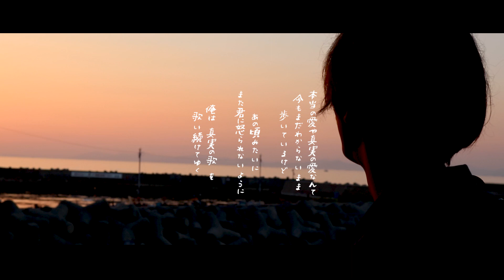君を歌う~ you are the one ~(MUSIC VIDEO) 藤本僚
【MUSIC】
作詞/作曲 / 藤本僚
arrange&sound produce / ITOYAN

vo＆Ag:　 藤本僚
Gt: 　　　 ITOYAN
Ba: 　　　多田野繁
Key:　　   松原 匠
Dr:　　　  RAN

Executive Producer / Ikeda Akio

【RECORDING ENGINEER】
Ryoei  Fujiwara（ elekitel PROJECT  神宮前レコーディングスタジオ ）

【Movie】
cinematographer / 伊藤智美